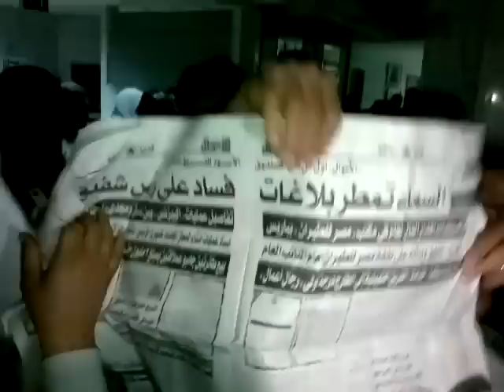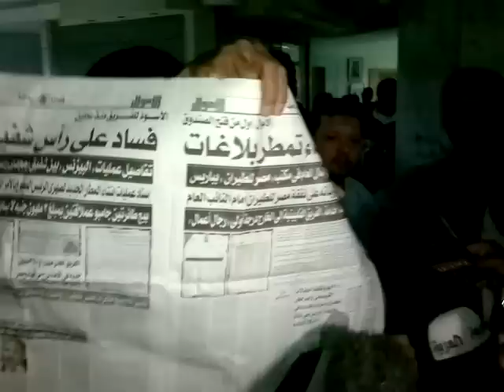ماجد على رئيس تحرير "الاموال" يتحدث عن فساد شفيق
ماجد على رئيس تحرير جريدة الاموال يتحدث عن المستندات التى نشرها بالجريدة ضد فساد احمد شفيق المرشح لرئاسة الجمهورية و ذلك امام قاعة المؤتمرات بنقابة الصحفيين بعد اعتداء مؤيدى احمد شفيق على العاملين بالطيران المدنى اثناء عقد المؤتمر الصحفى لفضح الفساد المالى و اهدار المال العام الذى تسبب به احمد شفيق اثناء فترة تولية الوزارة و كان ذلك يوم السبت 19 مايو 2012